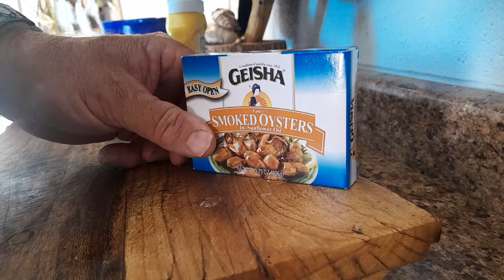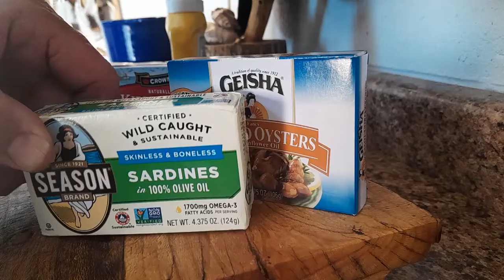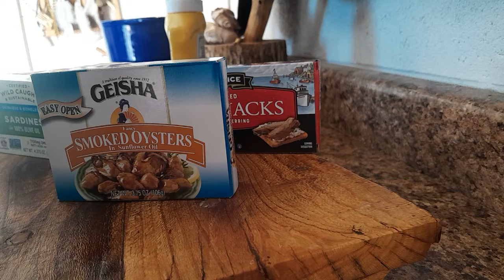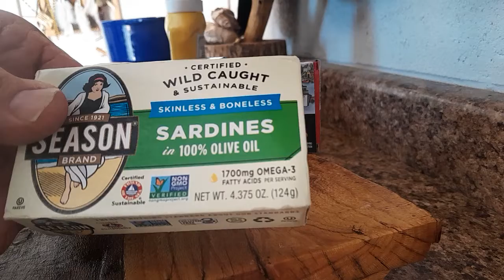Some of the best survival foods, to take out with you, up in the hill's.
Survival food for you. When you're out in a 4wheel drive.